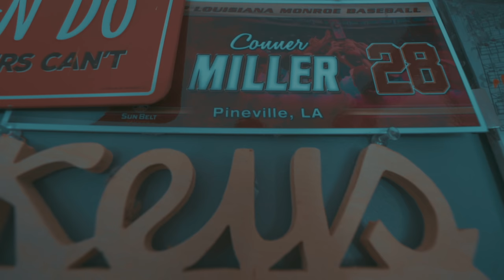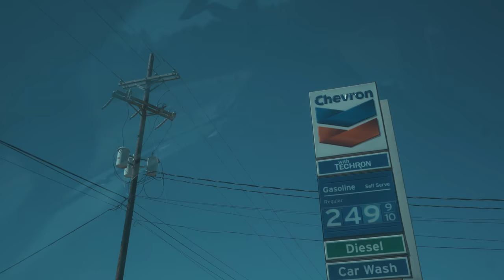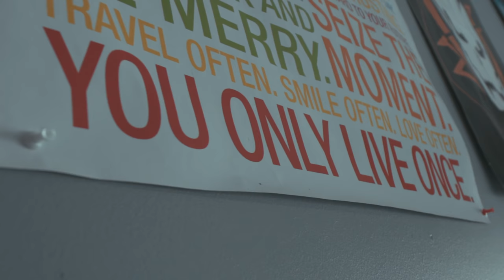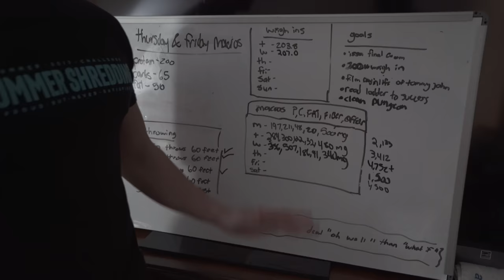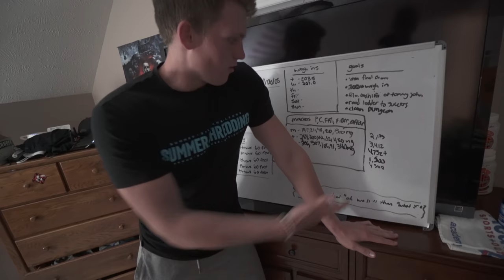A Day in the Life of Tommy John Rehab (6 MONTH POST SURGERY)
Thanks to Bo Roberts for helping me film this short day in the life!

I had UCL reconstruction on March 23, 2017 and my life has changed dramatically ever since physically and emotionally. I hope this video brings a perspective that many pitchers will never have to face first hand. I currently combine Driveline and FBR to continue my rehab!